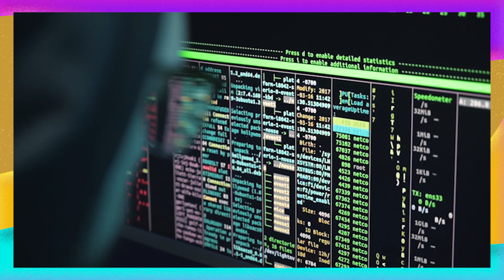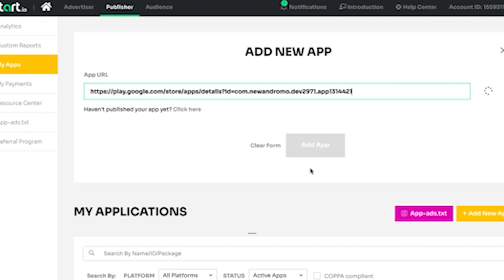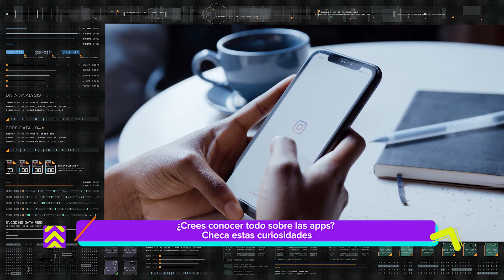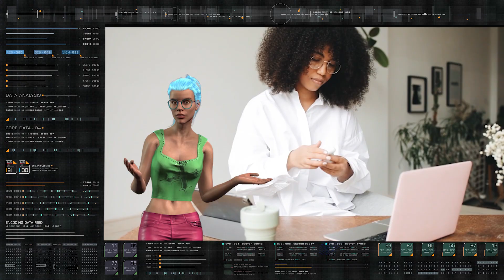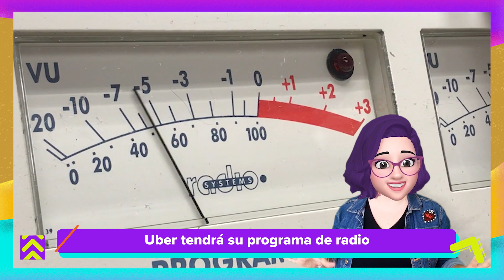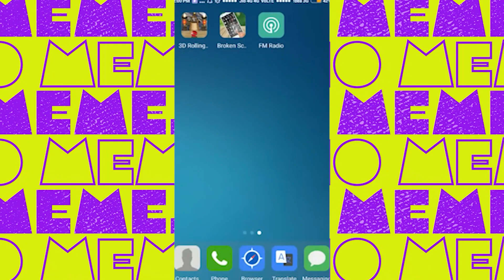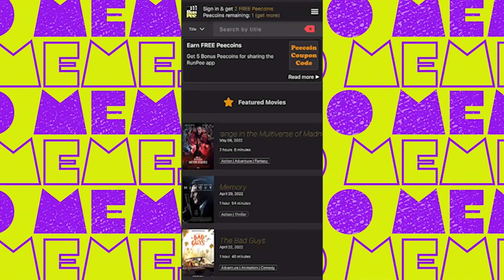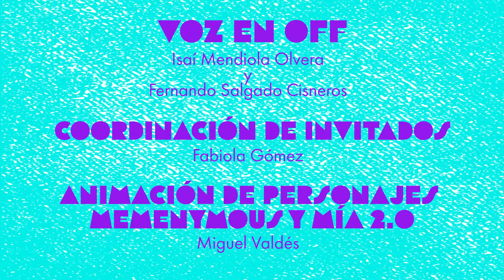NO MEMES. APPS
En el No Memes de esta semana vamos a conocer a fondo la historia y actualidad de esas maravillosas herramientas que, desde el nuestro smartphone, nos ayudan a trabajar, a entretenernos, a estar en contacto con nuestros familiares y amigos/as, a mejorar nuestra salud y a montones y montones de cosas más: las aplicaciones móviles.